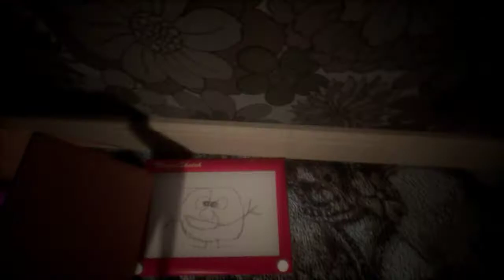Let's Play - Bonbon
Bonbon is a short, first-person domestic horror narrative in which you navigate childhood events beyond your capacity to understand.
Bonbon is about experiencing the objects and events around you. As your parents increasingly demonstrate their absence, you spend time with Bonbon, a large, overbearing and ambiguous visitor...
You can play with mouse and keyboard, or a 360-style gamepad.
The game takes between 20 to 40 minutes to complete, depending on how you play.

I miei gametag su:
PSN: Cateye10
Xbox Live: Cateye10
Steam: Cateye10
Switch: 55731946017